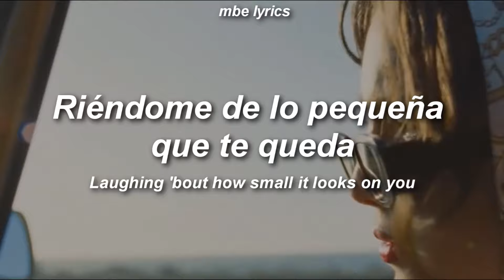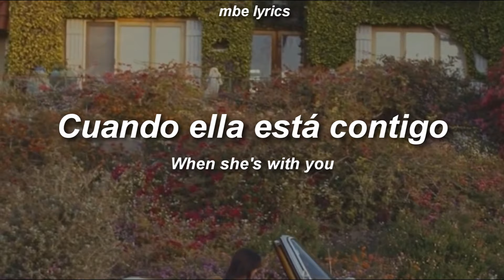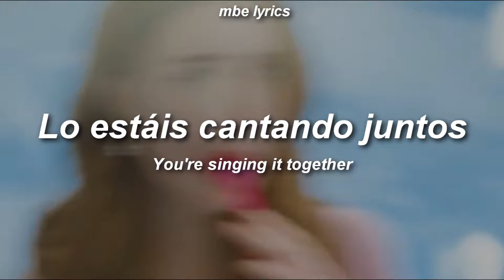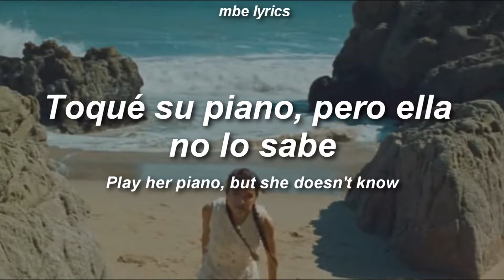Olivia Rodrigo - Deja Vu (Video) | Sub Español /Lyrics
🕳️Perdón por si encontráis fallos en las letras,
os intento traer las traducciones lo más rápido posible, agradecería
que comentárais los errores en los comentarios para corregirlos, saludos!🕳️